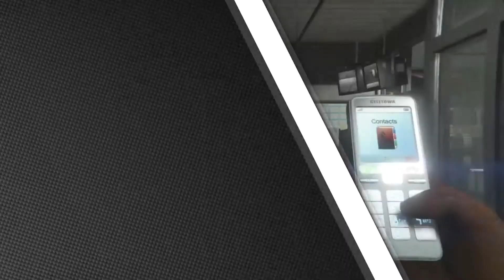ik zie niks door de regen formule 1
Laat een blauw duimpje achter als je de video leuk vond. en check ook zeker de andere kanalen hieronder.

Kanaal beschrijving

Hallo iedereen ik ben John. Ik ben 16 jaar oud en ik maak game video's zoals GTA, Minecraft, ARK, en nog veel meer game's. en ik neem de video's niet altijd in me eentje op. Wand ik doe het ook samen met mijn grew members. En soms ben ik live op Twitch dagelijksleukgamenlive. Maar daar voor moet je me twitter in de gaten houden. @John_DLG
En hopelijk zie ik je snel weer terug onder mijn video's of bij de livestream.